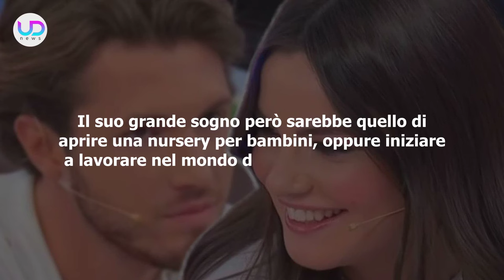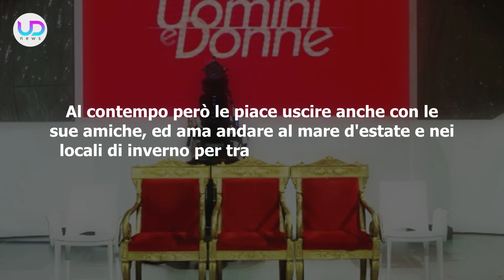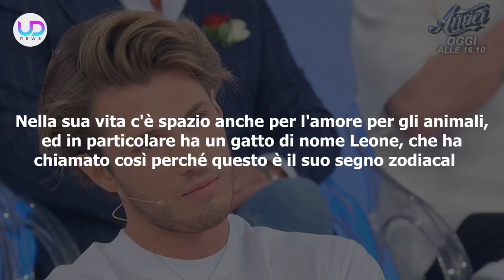Raffaella Scuotto: Chi È E Che Lavoro Fa La Corteggiatrice Di Uomini e Donne!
Raffaella Scuotto corteggia Brando Ephrikian a Uomini e Donne. In tanti hanno apprezzato la sua personalità, ma ecco cosa c'è da sapere su di lei e sulla sua vita!